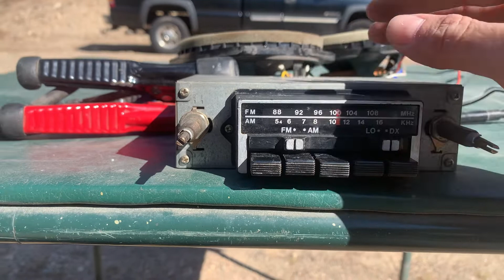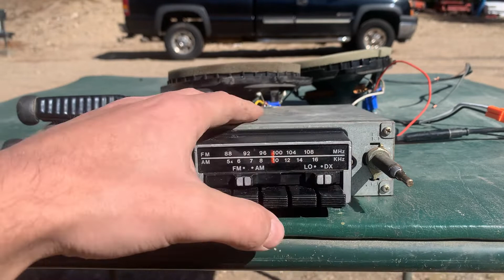Vintage Sanyo Mustang radio test video — AM/FM 1965-1966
Video testing the function of a vintage aftermarket AM/FM radio for 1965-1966 mustang